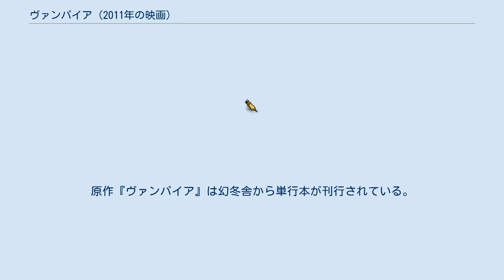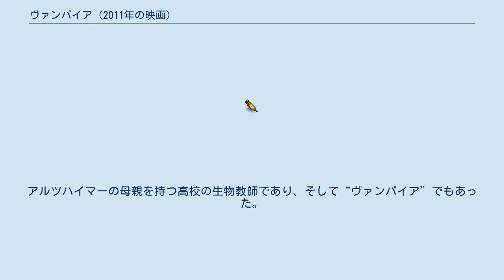ヴァンパイア (2011年の映画)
『ヴァンパイア』は、岩井俊二監督による日・米・カナダ合作映画。
2010年に撮影し、2011年に完成。
日本公開は2012年。
 岩井俊二が監督・撮影監督・原作・脚本・音楽・編集・プロデュース・デザイン・ストーリーボードの一人九役をつとめた。
原作『ヴァンパイア』は幻冬舎から単行本が刊行されている。
第34回サンダンス映画祭ワールドシネマ部門、第61回ベルリン国際映画祭パノラマ部門、第35回香港国際映画祭、第37回シアトル国際映画祭、第16回ファンタジア国際映画祭（カナダ）、第16回釜山国際映画祭、第22回ストックホルム国際映画祭、第44回シッチェス・カタロニア国際映画祭、第4回ストラスブール・ヨーロピアン・ファンタスティック国際映画祭、第14回上海国際映画祭へ正式出品されている。
 キャッチ・コピーは「惹かれあう孤独な魂たち この世の果ての恋物語」。
 とある郊外で待ち合わせた男と女。
“プルート”　“ジェリーフィッシュ”という明らかな偽名で名乗りあった二人は、男の車で更に郊外へと移動する。
自殺サイトで知り合った二人は、この日一緒に自殺するために会った。
 途中で諍いが起きながらも、なんとか穏やかに会話や食事をしながらドライブを続ける二人。
話題はやがて自殺の方法に至り、そこで男「ひとついい方法が…血を抜くんだ」と提案する。
女はそれを了承し、二人は人気の無い倉庫に辿り着く。
 「君が終わったら、僕も死ぬ」と言って、女を大きな冷凍庫の上に寝かせ、慣れた手つきで採血の針を両手足に刺していく男。
針から伸びた長い管の先には四つの瓶があり、その栓を開けると女の体から抜けた血が次々と溜まっていった。
 その後、男は息を切らせて倉庫から出てくる。
そして車のトランクに置いたバッグの中から血の入った瓶を取り出し、興奮気味にその血を飲み始めた。
 男の本名はサイモン。
アルツハイマーの母親を持つ高校の生物教師であり、そして“ヴァンパイア”でもあった。